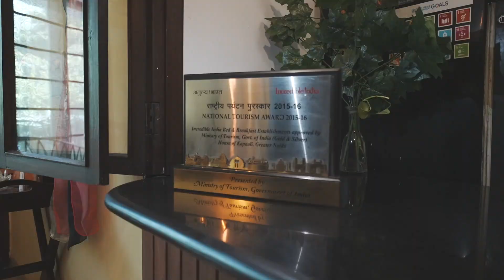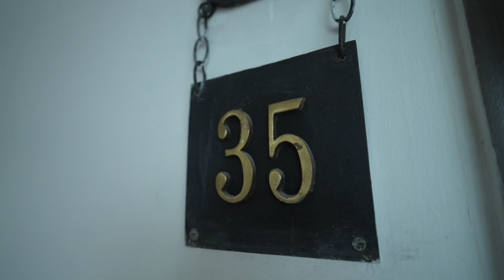HOK II Property Tour II CBAS FILMS